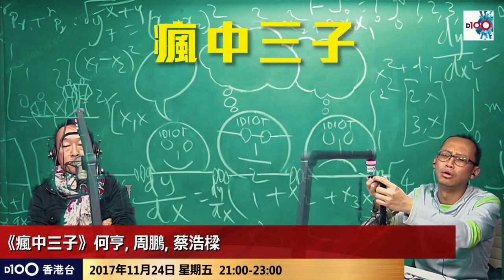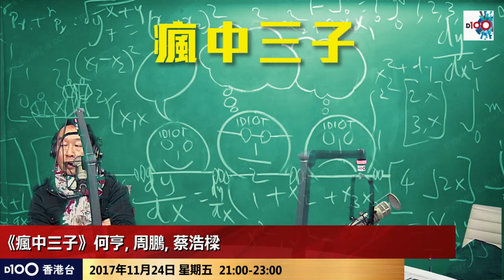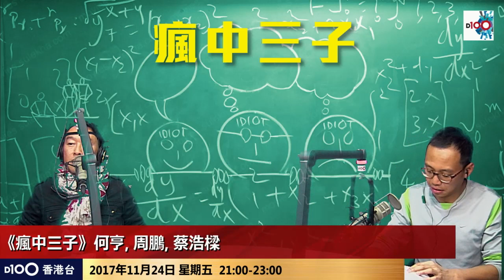三子笑談大台長年無好新聞，無心無力浪費港人資源，泛民要向毛澤東取經（瘋中三子）hc